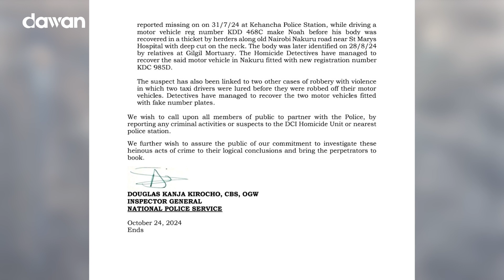Dilalka qorsheysan oo kusii badanaya Kenya.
Dilalka qorsheysan ayaa kusii badanaya Kenya.